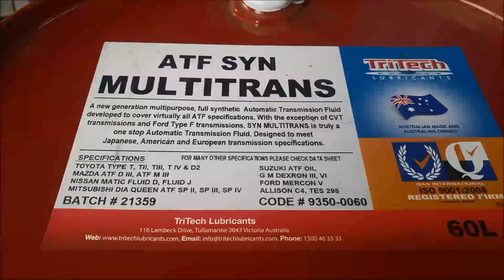Subaru 5EAT 5 Speed Automatic Transmission Filter & Fluid Change Service How to DIY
The 5R05, 5EAT / 5AT(Subaru part) or TG5C/TG5D, also called RE5R05A (Nissan part), JR507E/JR509E (Jatco part)  is a Jatco 5-speed automatic transmission, released in 2002, used in  RWD or 4X4 vehicles. 4EAT Transmission

Showing how I do Repairs, Mods & Servicing - NO FRILLS.
* The use of this information is at YOUR OWN RISK & LIABILITY. NO Warranties are Expressed or Implied.

Hi, if a   YepThatsIt   Video has helped you out in ANY way or saved you some $$$, please consider helping SUPPORT and motivate us to make more.
BUY ME A BEER ! ( send as a gift otherwise PayPal will take out a fee )

For more technical questions, we can share pics/info/vids/beers via our facebook

If you don`t like them PLEASE recommend them to your enemies !

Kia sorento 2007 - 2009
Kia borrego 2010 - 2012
Infiniti_FX35 2003 – 2009
2003 – 2006 VQ35DE
2007 – 2009 VQ35HR
Infiniti_G35 2003 – 2009
2003 – 2006 VQ35DE
2007 – 2009 VQ35HR
Infiniti G37
2008 VQ37VHR
Infiniti M45 2003 – 2004
2003 – 2004 VK45DE
Nissan 350Z 2003 – 2008.
2003 – 2006 VQ35DE (Type A).
2007 – 2008 VQ35HR (Type B).
Nissan Armada 2004 – present. VK56DE (Type A).
Nissan Navara (D40) 2005 – present.
QR25DE, VQ40DE (Type B).
YD25DDTi (Type A).
Nissan Pathfinder (R51) 2005 – 2012.
VQ40DE (Type B).
VK56DE, YD25DDTi (Type A).
Nissan Patrol (Y61) 1997 – 2010.
TB48DE (Type C).
Nissan Stagea (M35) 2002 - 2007.
VQ25DET
Nissan Titan 2003 – present. VK56DE (Type A).
Nissan Xterra (N50) 2005 – present. VQ40DE (Type B).
Subaru
Subaru B9 Tribeca
Subaru Exiga
Subaru Outback
Subaru Outback XT
Subaru Legacy

ewffiHwh3792wyp9y2yr723#%%&%ÊADG$^^$$^#$%^$%&